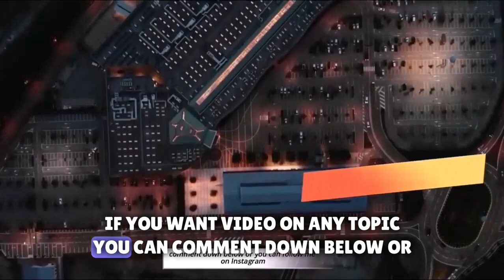Canada GOOD News For International Students - 40 Hours Work Per Week Official News Canada Update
~~~Welcome To Canadian Vlogger63~~~
In this video I let you know latest IRCC good news for international students
👉👉Get your Winning Resume/CV Now!

Please Share Every Information With Others

Credit

Search Preference:
canadian vlogger63, life study abroad